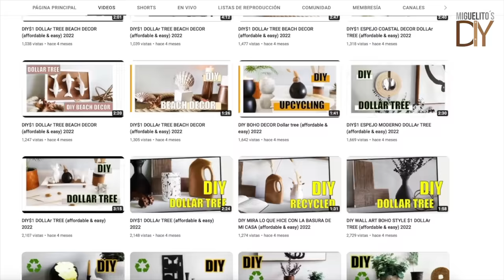4 Genius POOL NOODLE Hacks - (You need to try it ) SAVE MONEY 2023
Buenas buenas buenas mis amores, espero que se encuentren super bien y estén pasando un excelente día, paso por aquí esta oportunidad para mostrarles estos maravillosos proyectos que hice con materiales de dollar tree. Recuerden que para tener una casa decorada de una manera muy elegante y moderna no es necesario gastar tanto dinero, solo debemos saber y aprender a combinar colores y texturas , es por eso que aquí les dejo estas maravillosas ideas para que pongan su hogar hermoso y dejen a sus invitados con la boca abierta .
SE ME CUIDAN MUCHO
Hasta un proximo video
RECUERDEN DEJAR SUS COMENTARIOS